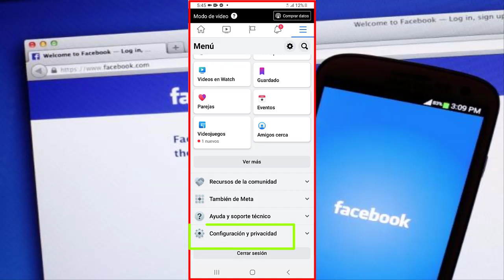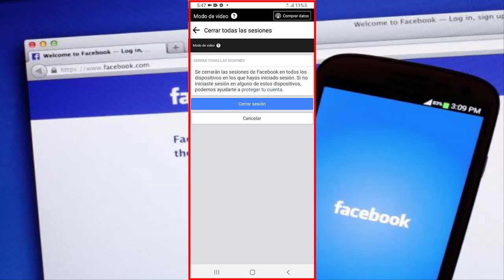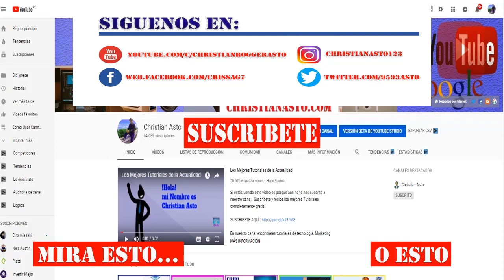👉 Paso a Paso Como CERRAR SESIÓN EN FACEBOOK EN TODOS LOS DISPOSITIVOS Desde Celular📱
En este vídeo te voy a enseñar como cerrar sesión en facebook en todos los dispositivos desde celular, así que checa el video hasta la parte final.

👉Necesitas saber cómo Solucionar Problemas de Conexión a Internet, Configuraciones de red WiFi, Como Instalar Controlador o Driver de RED WIFI etc. entonces ingresa

✅ Como Instalar Controlador o Driver de RED WIFI PARA WINDOWS

Muchas gracias
¡Saludos!